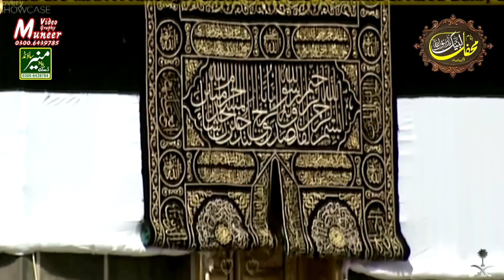Best Naqabat 2019 - Iftikhar Rizvi Naqabat 2019 - Sultan Mehmood Aur Ek Bazurg Ka Waqia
Assalam o Alaikum Friend's iftikhar rizvi best naqabat 2019 Sultan Mehmood Aur Ek Bazurg Ka Waqia for more naats and video's visit our YouTube Channel Muneer Sound Daska..

Muneer Sound Daska is a islamic channel and a company we record naats and speech and islamic fuctions we have rights of our own videos by the all naat khawan's and others  so vist our channel for islamic video and for islamic informations.